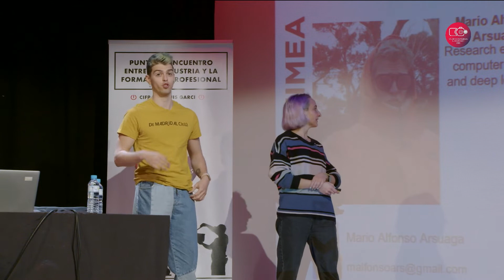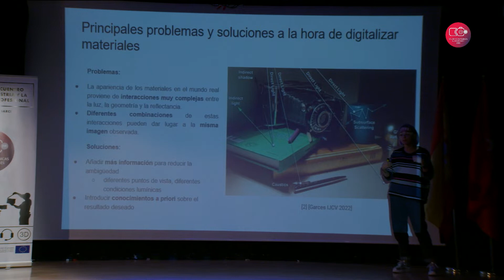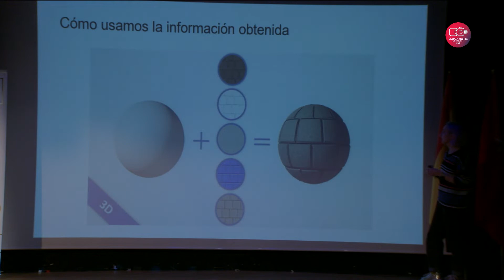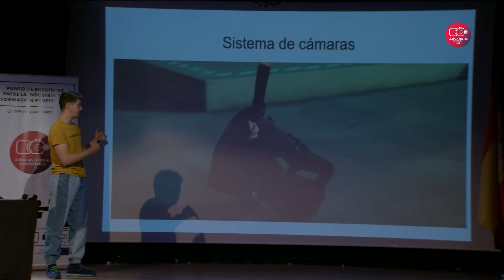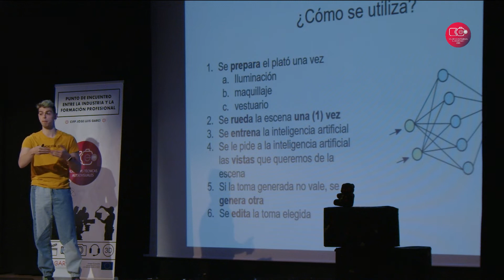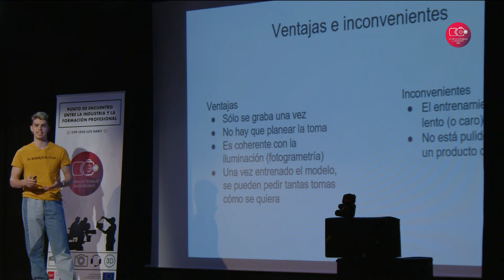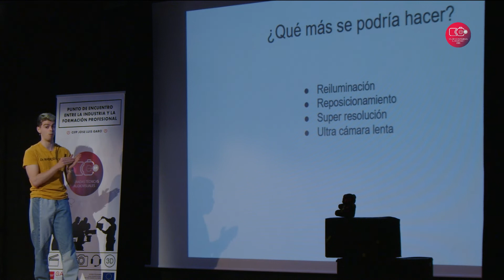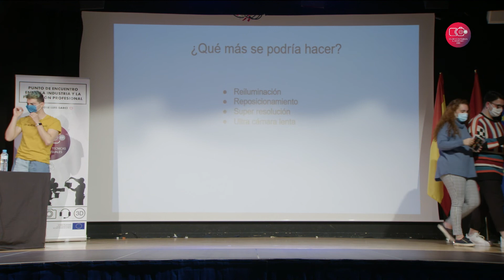HENAR DOMÍNGUEZ Y MARIO ARSUAGA. JORNADAS TÉCNICAS AUDIOVISUALES 2022